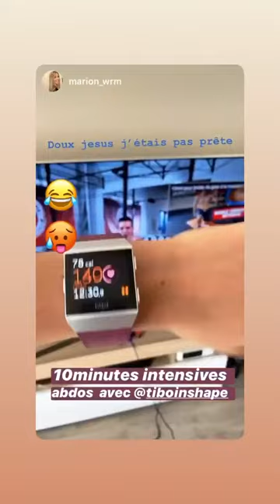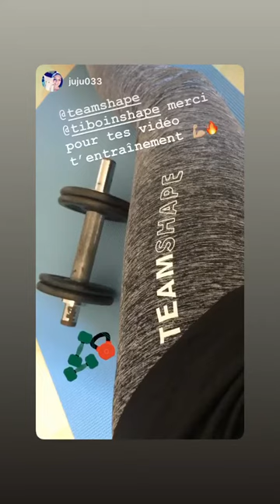TIBO INSHAPE 24H STORY INSTAGRAM - 01 Avril 2020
Revivez en intégralité les Story de Tibo le 01 Avril 2020 - Pour plus de story consultez notre playlist Tibo Inshape

Bon visionnage :)